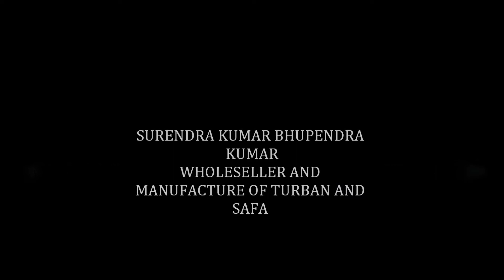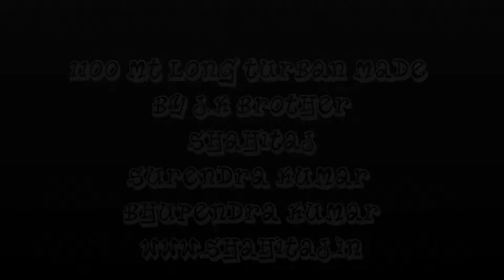Traditional Rajasthani Safa and Pagdi by Shahi Taj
Shahi Taj is a renowned name in Indian head accessories industry. We have years of experience in designing traditional ethnic turbans which are perfect for all occasions. We are designers, manufacturers, and exporters of safa, pagdi, turbans, groom, couture, accessories etc.